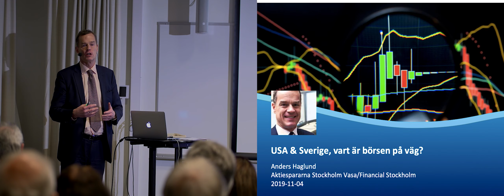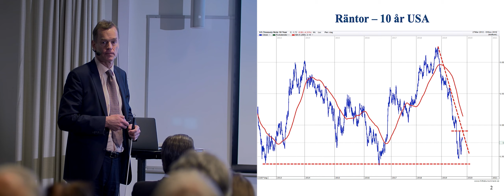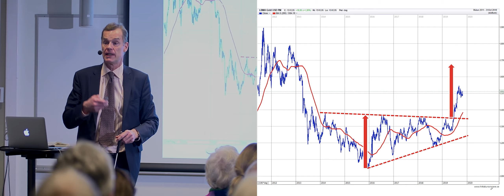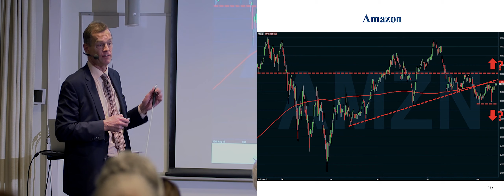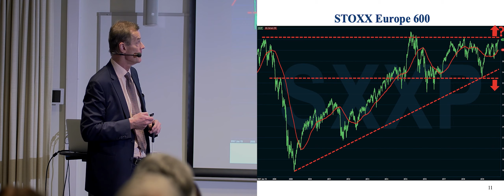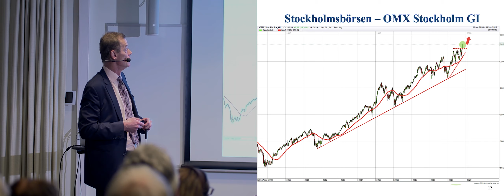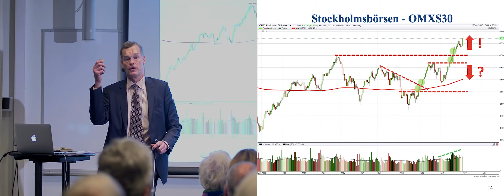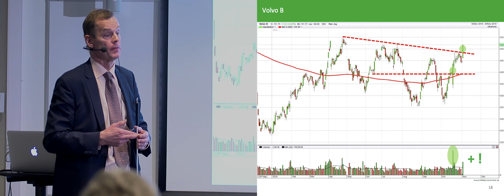Aktieanalys med Anders Haglund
Presentation den 4 november under aktieträffen på Anglais i Stockholm. Arrangerat av Financial Stockholm, producerat av FöretagsTV